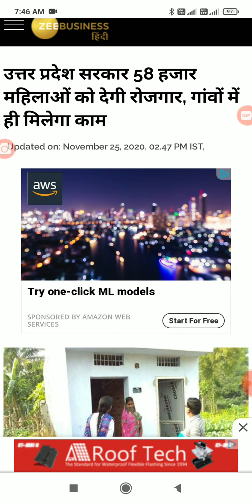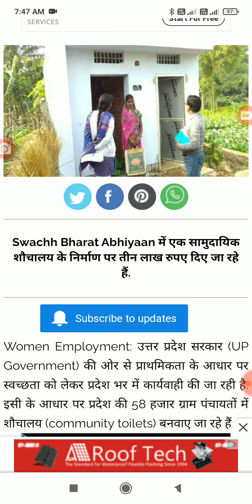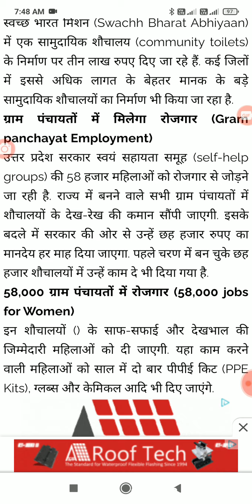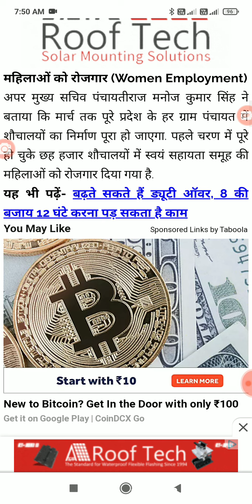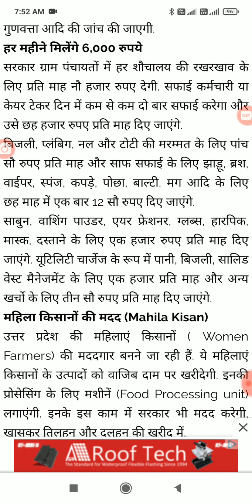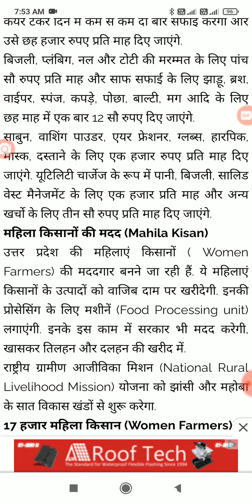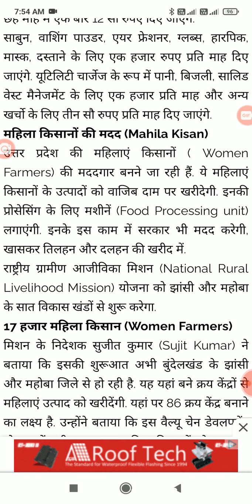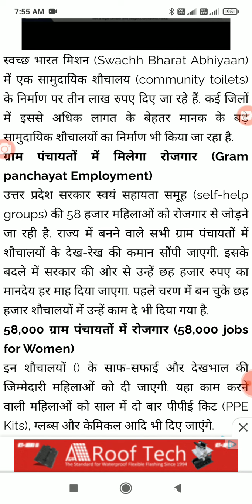सामुदायिक शौचालय के लिए आ रहे 27000 रुपये | Self help group update | Samuh new Updates | SHG update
सामुदायिक शौचालय के लिए आ रहे 27000 रुपये | Self help group update | Samuh new Updates | SHG update |@rojgarwithankursharma9233